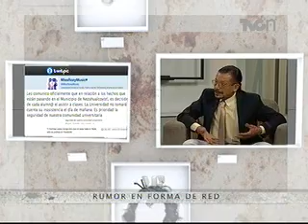Entrevista con Cuauhtémoc Chávez en Galería VIP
El académico de la Facultad de Psicología, Cuauhtémoc Chávez, platica con Yoelí Ramírez sobre los acontecimientos que surgieron en el oriente de la zona metropolitana, los cuales provocaron una psicosis en la población, debido a los rumores que corrieron a través de la redes sociales...